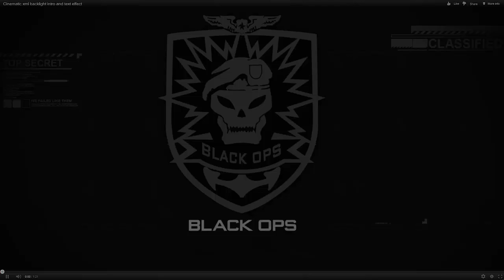WOLFII VS FYR lvl 35 & 33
wolfii